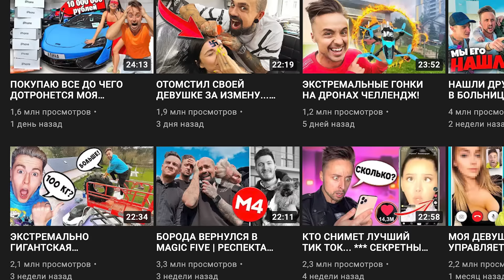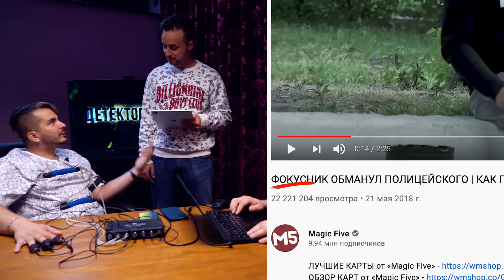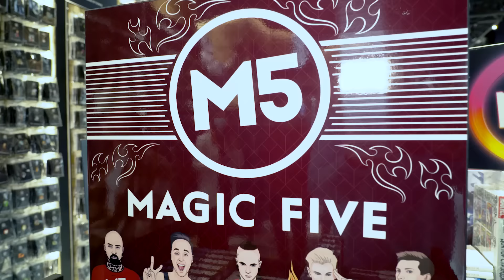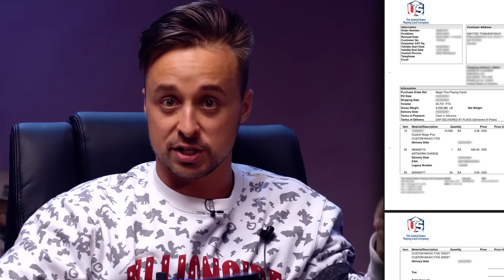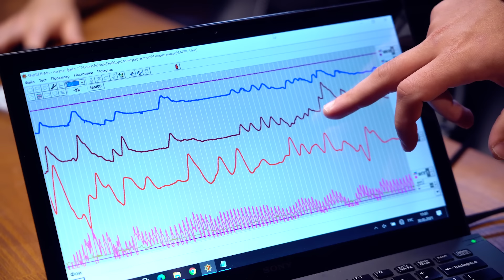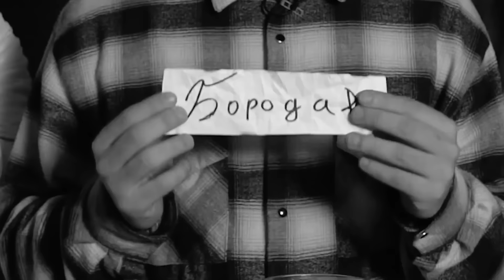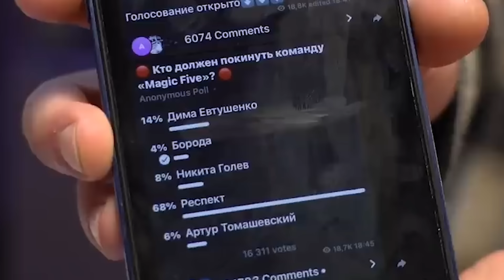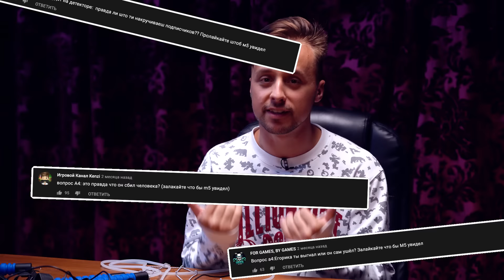MAGIC FIVE НА ДЕТЕКТОРЕ ЛЖИ 8... *** РЕСПЕКТУ ОСТАЛОСЬ 13 ДНЕЙ ***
В этом выпуске вы увидите как Magic Five проходит проверку на детекторе лжи, и это уже 8 выпуск. Если ты досмотришь этот ролик до конца то ты узнаешь, почему Респекту осталось 13 дней.